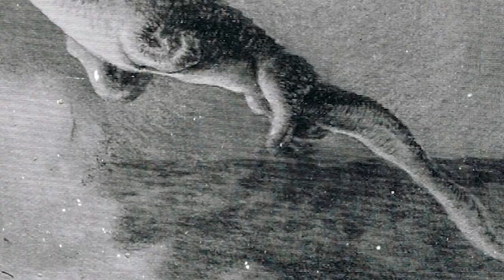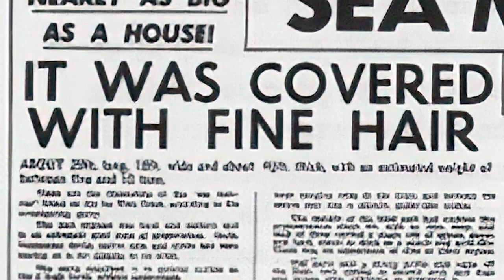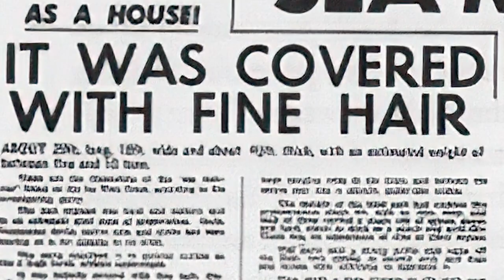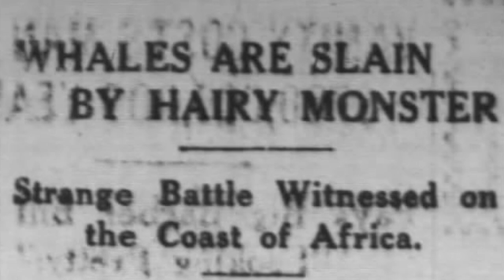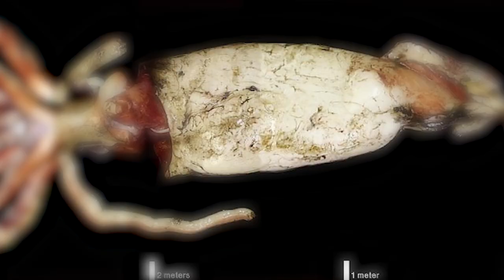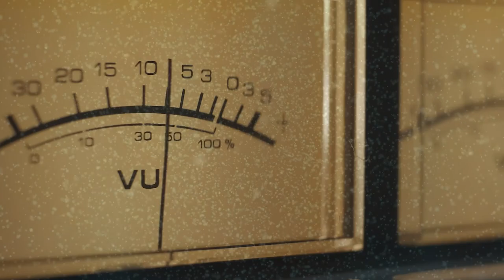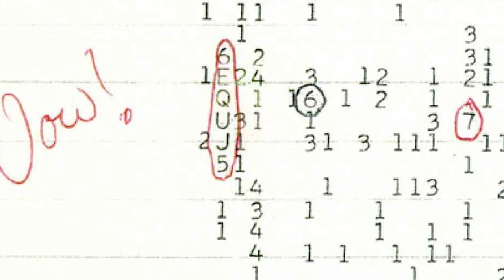5 Giant Monsters Still Hiding in Our Seas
The U-28 creature is perhaps the most credible account of a sea monster sighting in modern history. Still, the events that occurred on July 31, 1915, would be so disturbing to the crew that its commander would risk his career by writing an official report describing a never before seen creature of colossal proportions.

U-28 was one of the most successful German ships during World War 1, sinking over 40 ships in the span of 4 years. The crew that worked on the vessel was exceptionally trained, very experienced, and honor-bound to military tradition.

During that fateful day in 1915, the U-28 intercepted a British merchant ship off the coast of Ireland. The German submarine then torpedoed the merchant steamer, causing irreparable damage, and then surfaced to witness a potent blast coming from the sinking location. The sighting was attributed to the British boilers exploding.

However, as the dramatic explosion occurred, the commanding officer aboard the U-boat, Captain Lieutenant Freiherr Georg-Günther von Forstner reported seeing something extremely unusual and frightening:

(QUOTE) “The wreckage remained beneath the water for approximately twenty-five seconds, at a depth that remains clearly impossible to assess, when suddenly there was a violent explosion, which shot pieces of debris – among them a gigantic aquatic animal – out of the water to a height of approximately eighty feet.

At that moment I had with me in the conning tower six of my officers of the watch, including the chief engineer, the navigator, and the helmsman. Simultaneously we all drew one another’s attention to this wonder of the seas, which was writhing and struggling among the debris.”

The Captain went on to describe the creature as an aquatic crocodile measuring about 60 feet, with four limbs and a long tail. He claimed to be unable to take a photograph as the animal sank out of sight after 10 to 15 seconds.

The groundbreaking sighting of the monstrous sea creature would be questioned by many people for decades. However, the captain and crew’s reputations have given some validity to the story, and many experts consider the possibility that this might have been a real encounter with a prehistoric creature.

The similarities of the U-28 creature with an ancient Mosasaurus -a prehistoric sea-crocodile that roamed the oceans millions of years ago- cannot be disregarded. Some have even suggested that the U-28 crew stumbled upon a deep-sea creature exploring the surface and that massive monsters still dwell within the ocean’s depths, waiting to be discovered.